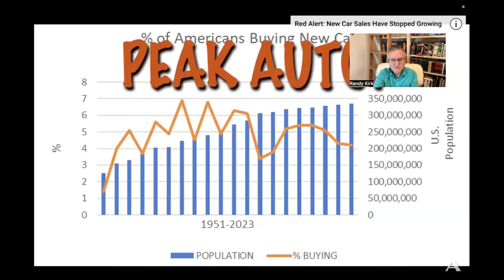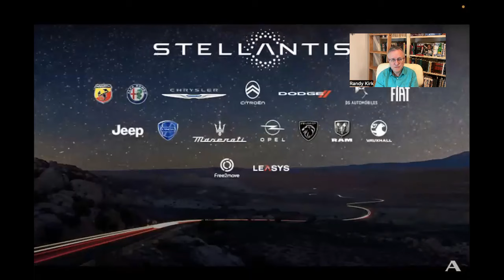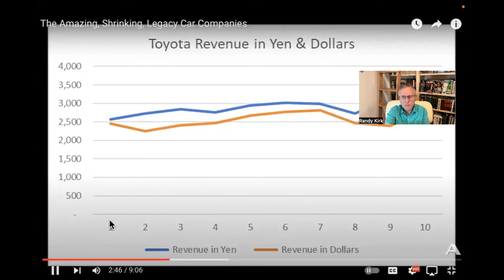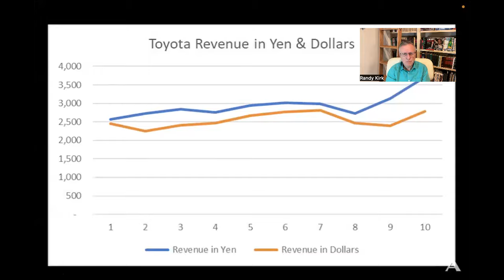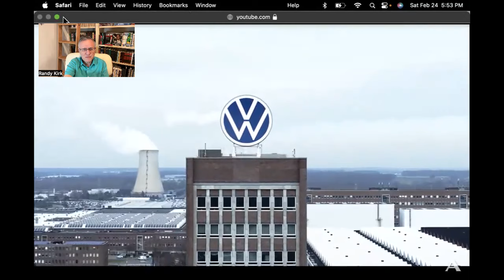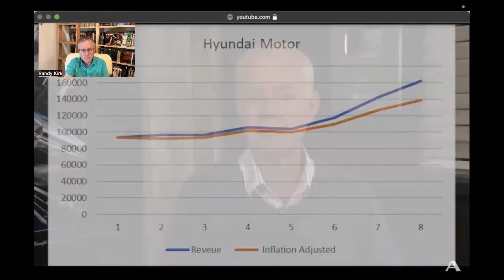Tesla BEV's Will Take Over as Legacy ICE Cars Already in Decline - John McElroy, Autoline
The world reached peak auto many years ago, and legacy auto companies like GM, Ford, and VW are already seeing huge declines in units and inflation adjusted revenues. John McElroy of Autoline explains the inevitable future in this episode.

2 for $45; 3 for $65; 4 for $85, 5 for $100; 10 for $200; 20 for $400

Sunday Morning - John McElroy Autolline